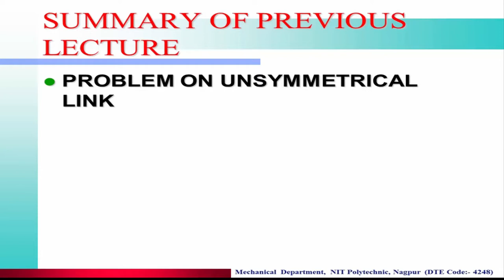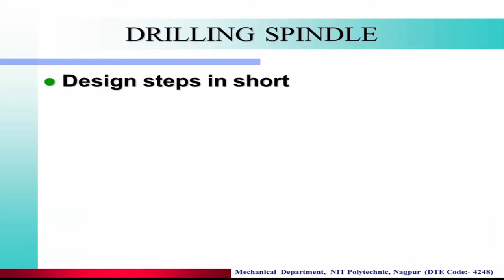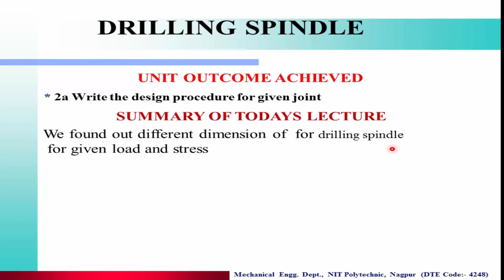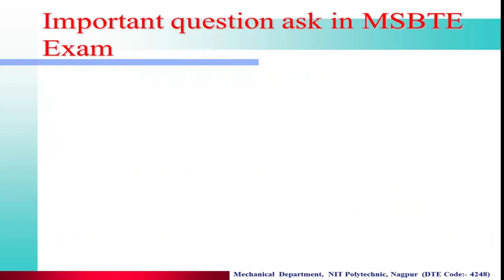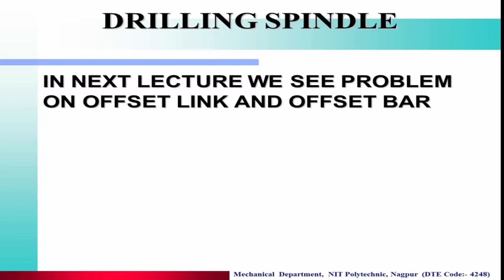2 16 EMD ME 5I SPINDLE OF DRILLING MACHINE